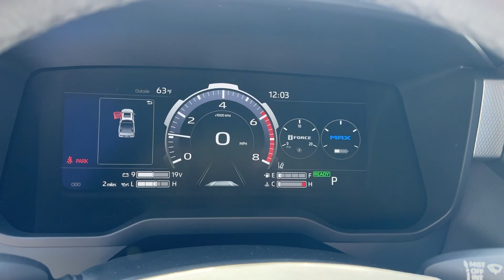2024 Toyota Tundra_Hybrid Limited GA Marietta, Smyrna, Kennesaw, Roswell, Sandy Springs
New 2024 Toyota Tundra_Hybrid Limited available at Marietta Toyota located in 750 Cobb Pkwy SE, Marietta, GA, 30060. Servicing the Marietta, Smyrna, Kennesaw, Roswell, Sandy Springs area.
Please mention the stock RX072655 when you contact the dealership for this vehicle.

You just found the  2024  TOYOTA Tundra. Get the job done in comfort and style in this tough-built Tundra. Its smooth ride, stable towing and handling, refined interior, and impressive standard safety and infotainment features give you the strength and security you need to make every project a win.
, Apple Carplay®/Android Auto®, Pre-Collision System, Wireless Charging Station, Navigation System, Keyless Entry, Back-Up Camera, Cooled Front Seat(s), Power Passenger Seat, Heated Mirrors. Give yourself the advantages of strength and comfort with this impressive Tundra. Our team will give you an outstanding test drive experience. Stop in today!